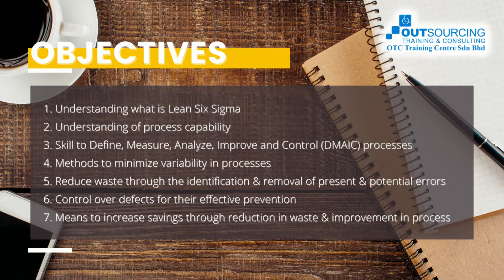LEAN SIX SIGMA-YELLOW BELT || 1, 2 & 3 Mar 2022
Project teams are the basic functioning units in the Six Sigma system. A team consists of a team leader and team members. The team leader should be trained at least to the Green Belt level. As for the team members, some basic training will be beneficial for the effective functioning of the teams. This training aims to equip the team members with the basic level of Six Sigma problem-solving skills to become Six Sigma Yellow Belts.

Training date: 1, 2 & 3 Mar 2022